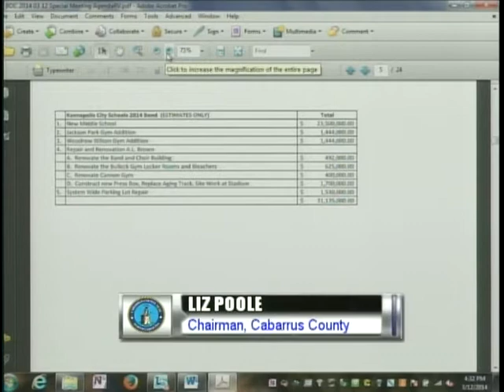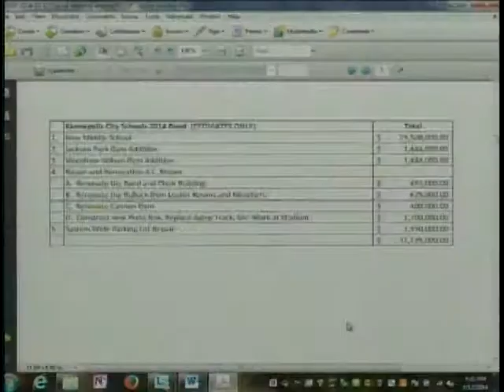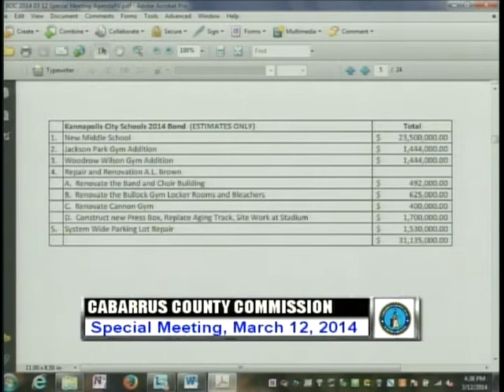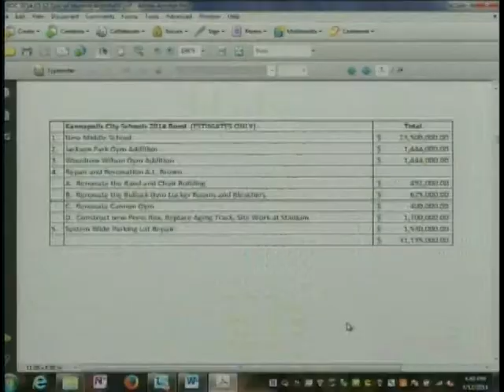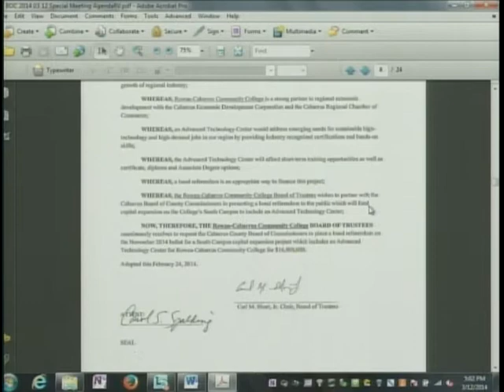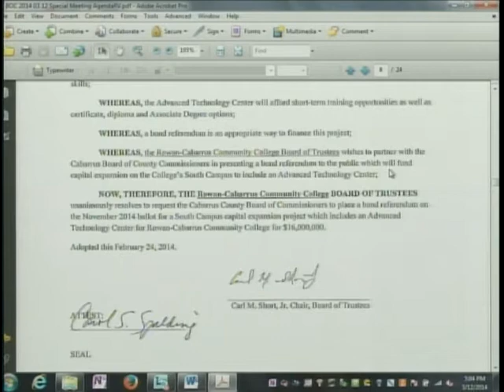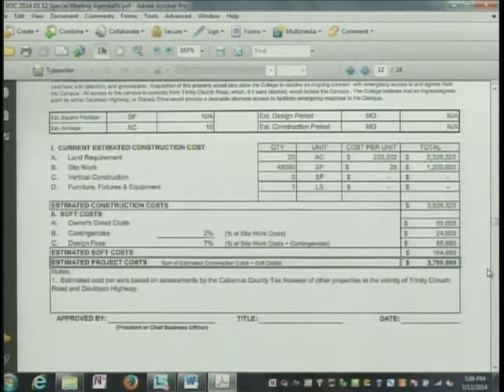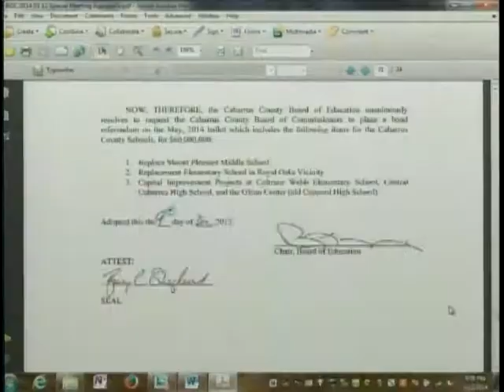Cabarrus County Commissioners Special Mtg 03.12.2014 PT 1